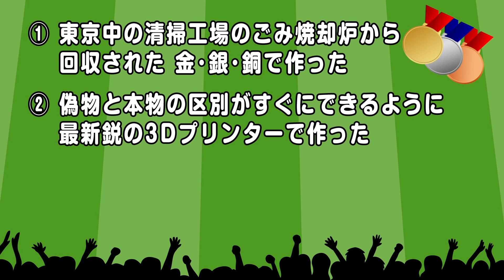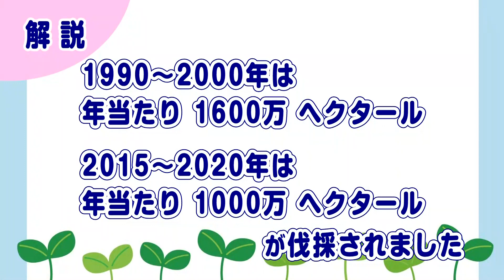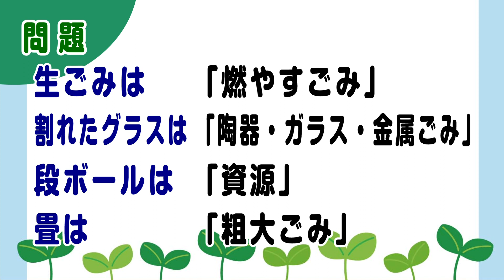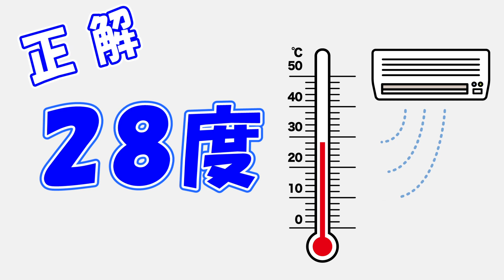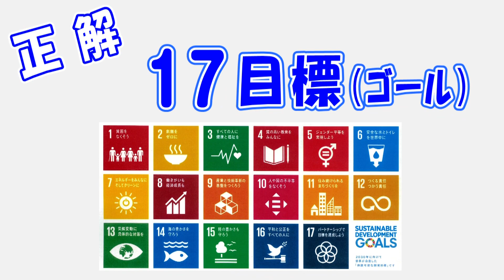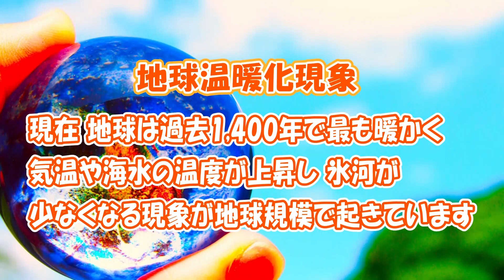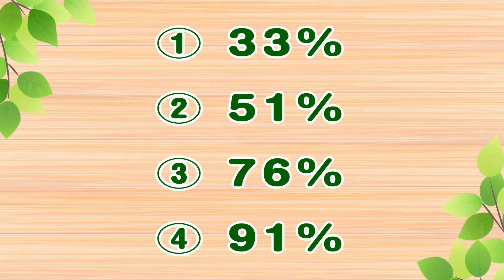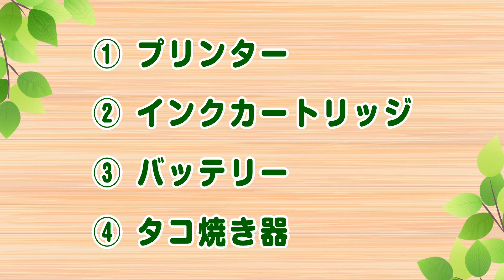チーム対抗 エコクイズ大会＠エコルとごし・クイズ集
環境学習交流施設エコルとごしで開催した「チーム対抗エコクイズ大会＠エ
コルとごし」で出題したクイズ動画です。

【チーム対抗エコクイズ大会＠エコルとごしについて】
開催日：令和4年12月10日（土）
参加対象：小学4～6年生
内容：環境について楽しく学ぶことを目的に、様々な環境・ごみに関するクイズを出題。
オープニングクイズは、東京オリンピック・パラリンピック競技大会組織委員会元会長の橋本聖子さんが出題。その後、品川区出身の日本料理人笠原将弘さん、品川区在住のオリンピアンである齋藤里香さん（女子ウエイトリフティング2008年北京大会出場）、桧野真奈美さん（女子ボブスレー2006年トリノ大会、2010年バンクーバー大会出場）といった品川区にゆかりのある著名人も登場しクイズを出しています。
その他、エコルとごしの中藏館長をはじめエコルとごしのスタッフや、品川区清掃事務所の技能長が品川区の環境施策や廃棄物に関するクイズも出しています。